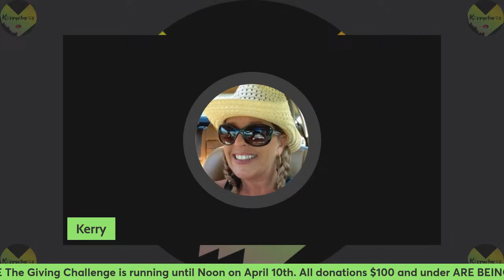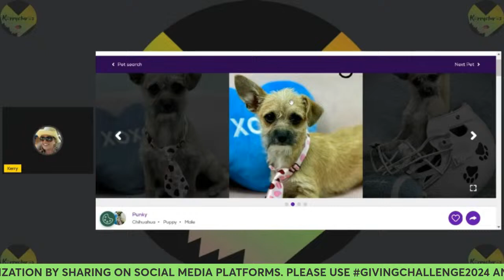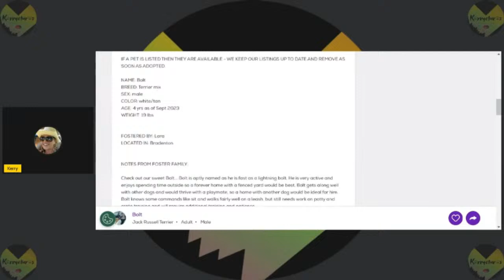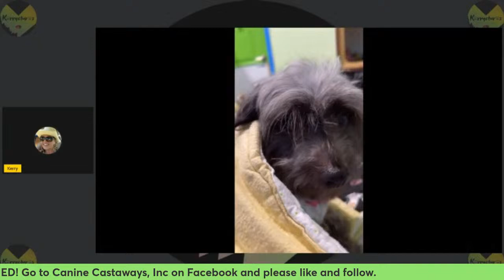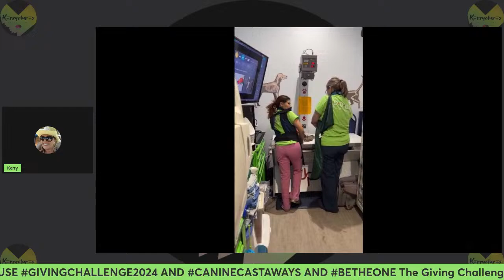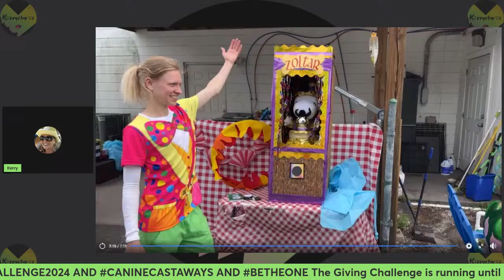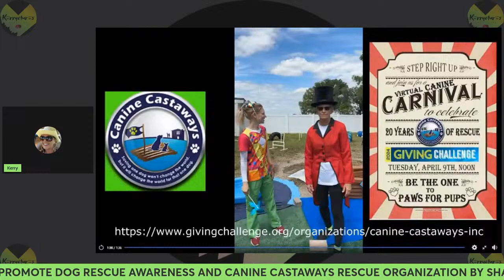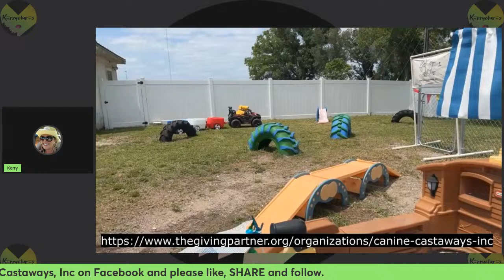STREAMING FOR CHARITY: Canine Castaways Giving Challenge 2024